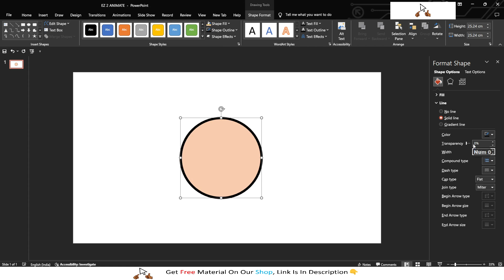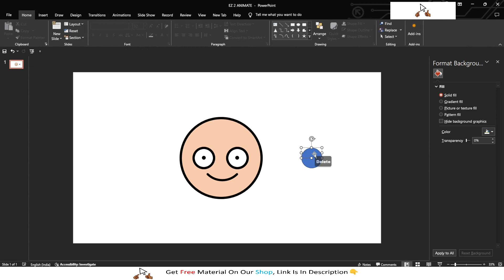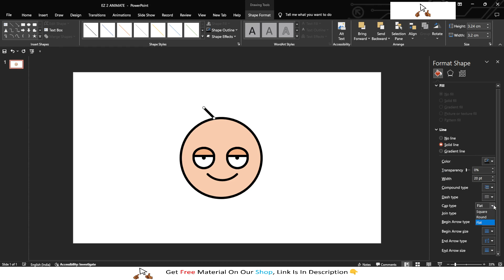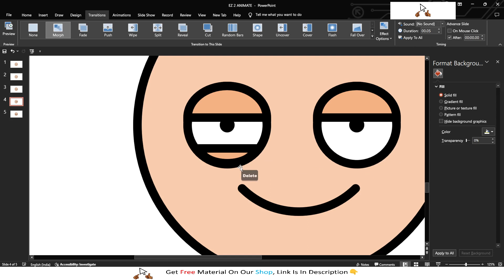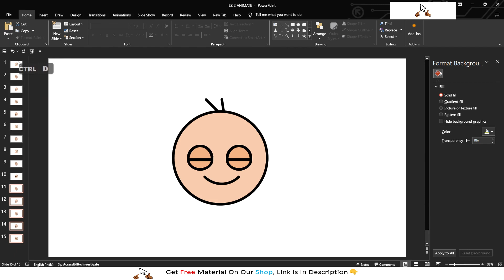How To Animate Cartoon Eye Blink In Microsoft PowerPoint🔥